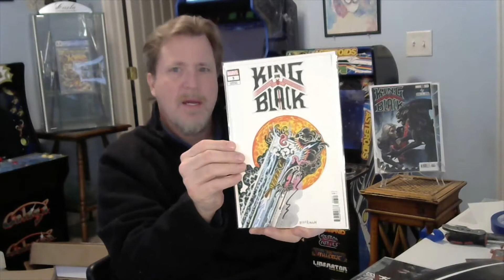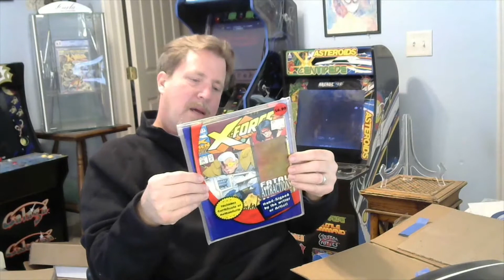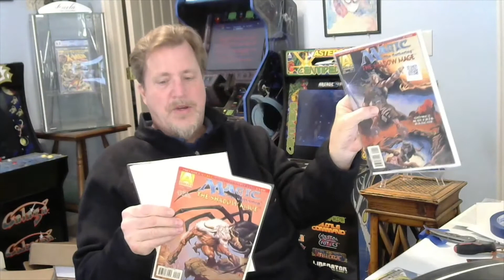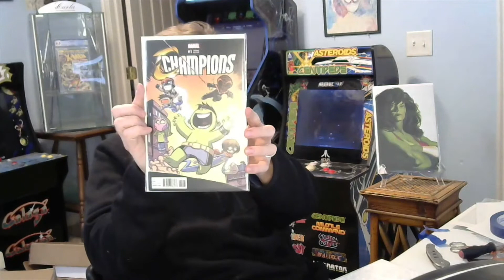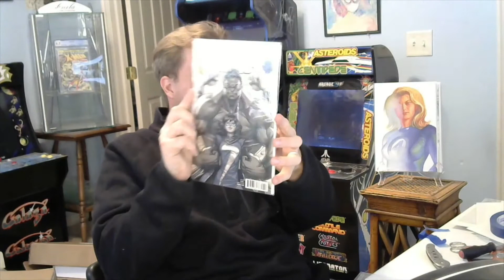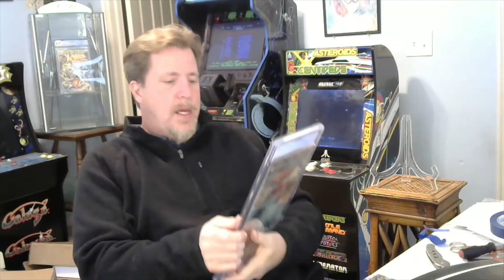Legacy Comic Order and Mail mail call from a while back. Kind in Black :)